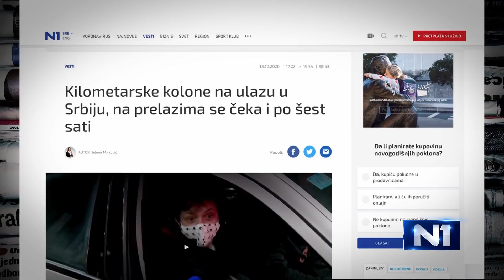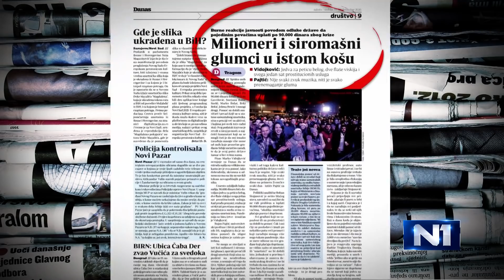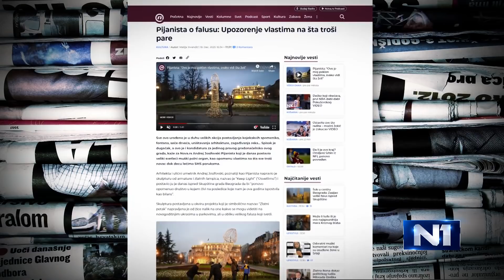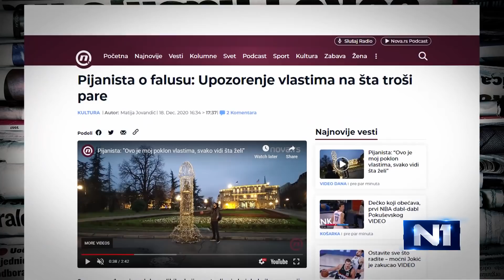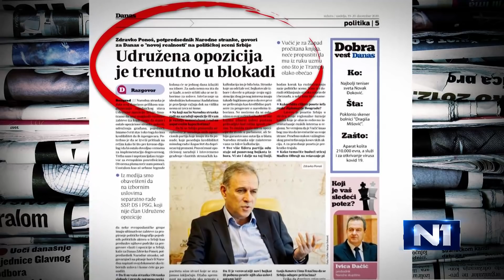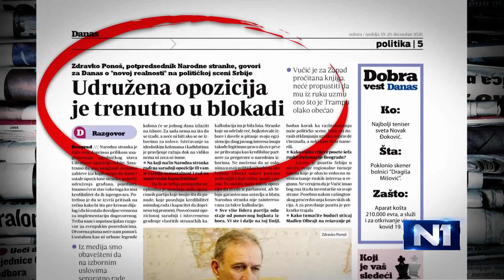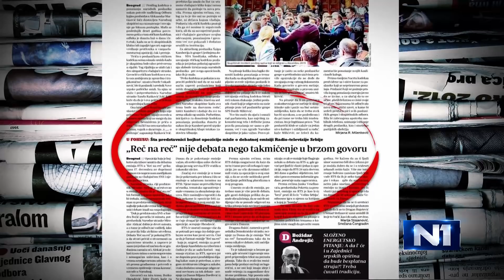Voštinić: Kod građana se stvara inat prema odlukama vlasti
Predrag Voštinić iz Lokalnog fronta izjavio je u Novom danu da se zbog dosadašnjih poteza vlasti kod građana stvari inat prema pojedinim odlukama, kao i da vlast misli da je to otpor prema njima. On ističe da uprkos svemu, građani moraju da imaju i društvenu odgovornost prema sebi i prema drugima, i smatra da ne treba terati inat razumu.